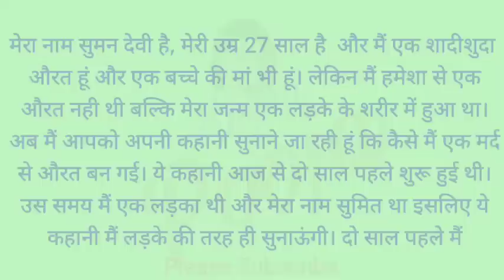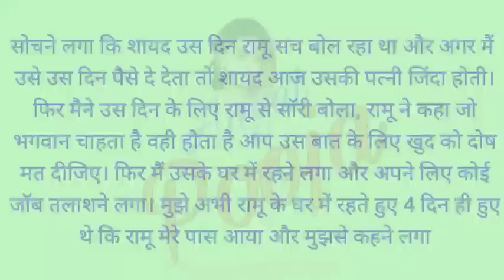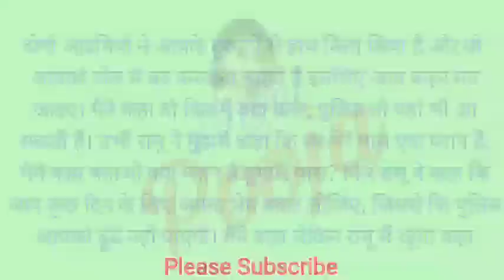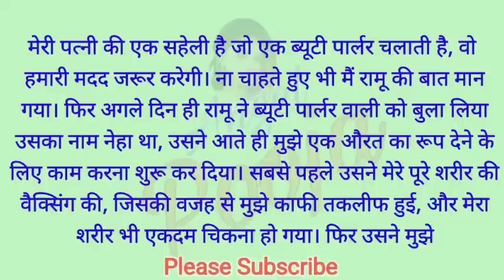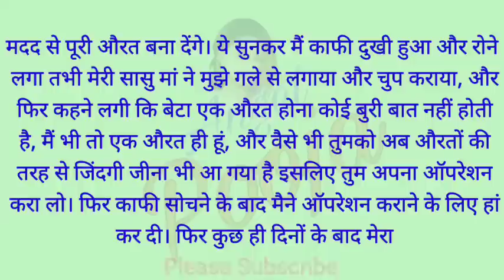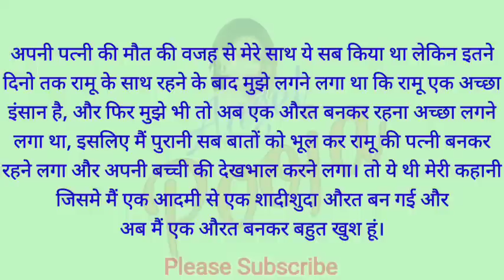नौकर ने बनाया घमंडी मालिक को औरत | Crossdressing story | Mtf | Hindi | Angel Pooja